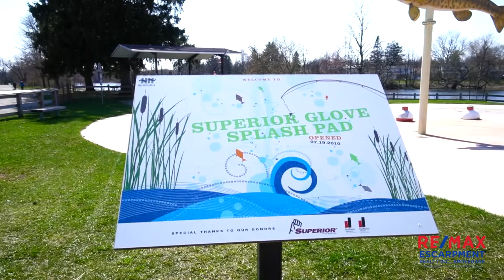Tour an ADORABLE $499,999 Condo in Acton, ON!!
24 Ransom Street is a bright and spacious 2 bedroom ground floor unit with hardwood flooring throughout.  It's a perfect starter home!!

Tyler Dawe // Tyler Dawe Real Estate // Remax Escarpment Realty
For all of your Real Estate needs we have you covered!

🔥  AGENTS! 🔥  Interested in learning how to partner with me at Tyler Dawe Real Estate?

or Facebook!

Or Tiktok!